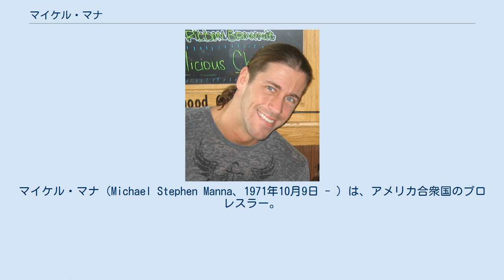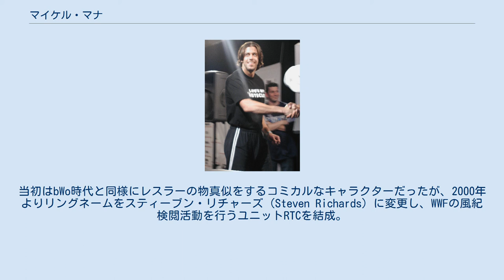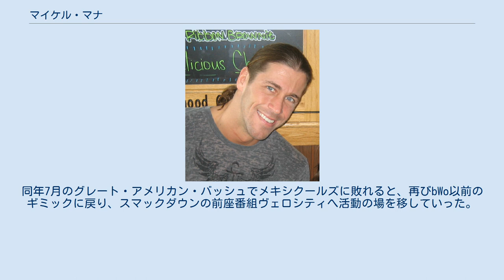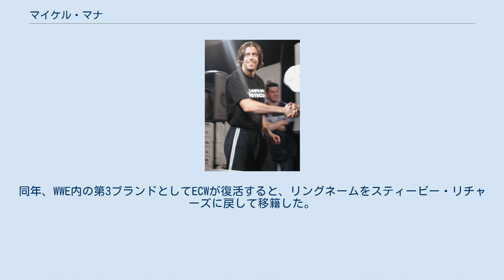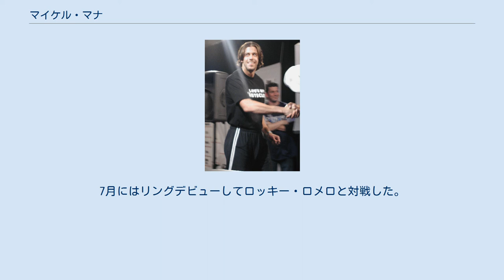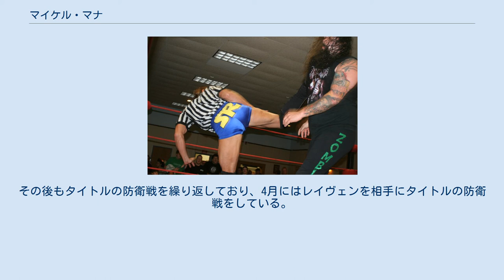マイケル・マナ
マイケル・マナ（Michael Stephen Manna、1971年10月9日 - ）は、アメリカ合衆国のプロレスラー。
スティービー・リチャーズ（Stevie Richards）のリングネームで知られる。
 アイアン・マイク・シャープがニュージャージー州にて主宰するレスリングスクールに入門。
1992年2月25日、ECWにてプロレスラーデビューを果たす。
1995年、レイヴェンの部下として活動。
1996年、nWoのパロディ集団bWoを結成。
自身はケビン・ナッシュのギミックのパロディであるビッグ・スティービー・クール（Big Stevie Cool）を演じた。
1997年、レイヴェンに続いてWCWへ移籍したが、WCWでの活躍は振るわずすぐにECWへ復帰。
1998年にはIWAジャパンに初来日した。
 1999年にWWFへ移籍。
当初はbWo時代と同様にレスラーの物真似をするコミカルなキャラクターだったが、2000年よりリングネームをスティーブン・リチャーズ（Steven Richards）に変更し、WWFの風紀検閲活動を行うユニットRTCを結成。
ブル・ブキャナン、ザ・グッドファーザー、バル・ビーナス、アイボリーらをメンバーに、ヒールの主力ユニットとして活動した。
 2001年のWWF対WCW・ECW連合軍（アライアンス）の抗争アングルではアライアンス側に所属。
クロニック（ブライアン・アダムス&ブライアン・クラーク）のマネージャーを担当した。
 2003年 アライアンスのストーリー終結後はハードコアマッチ戦線での活動を経て、2002年末よりビクトリアとのコンビでサイコ系のキャラクターに変身。
2003年下期からはRAWの前座番組であるヒートを主戦場とし、スティービー・ナイト・ヒート（Stevie Night Heat）を名乗った。
RAW出演の際は主にジョバーとして登場し、クリス・マスターズのRAWデビュー戦の相手も務めている。
 この年の11月6日にリチャーズはホームパーティーを催した。
しかし、参加者の1人だったクラッシュ・ホーリーが嘔吐物を喉に詰まらせて死去するという事故が発生した。
 2005年のWWE ECW's One Night StandにてbWoが再結成されると、スマックダウンに移籍してbWoのリーダーとなり、メキシクールズと抗争。
同年7月のグレート・アメリカン・バッシュでメキシクールズに敗れると、再びbWo以前のギミックに戻り、スマックダウンの前座番組ヴェロシティへ活動の場を移していった。
 2005年後半からリングに登場する機会が減るが、2006年3月のサタデー・ナイト・メイン・イベントに際してシェイン・マクマホンのスパーリング・パートナーを担当。
同年、WWE内の第3ブランドとしてECWが復活すると、リングネームをスティービー・リチャーズに戻して移籍した。
 2009年 2007年はケビン・ソーンとミニ抗争を展開。
2008年にはECW第100回目の放送でゲスト解説にも入ったが、8月にWWEを解雇された。
その後はTNAでドクター・スティービー・リチャーズ（Dr. Stevie Richards）として活動。
2010年7月より、ミック・フォーリー、ロブ・ヴァン・ダム、レイヴェン、トミー・ドリーマー、ライノ、チーム3D、アル・スノーらとTNA版ECWオリジナルズであるEV 2.0（Extreme, Version 2.0）を結成した。
 2011年、TNAから離脱。
5月にLucha Libre USAにヒールとして参戦し、アンチ・メキシコユニットに加入。
7月にはリングデビューしてロッキー・ロメロと対戦した。
 2012年、Extreme Risingやフロリダ州を拠点とするCCWやICWに参戦。
10月にはアメリカン・チャンピオンシップ・プロレスリング（ACPW）に参戦し、アラミヲを破りACPWヘビー級王座を獲得。
11月と12月にはExtreme Risingにて行われた初代Extreme Rising世界王座を争うトーナメントに出場。
決勝まで進み、決勝ではライノを破り初代...